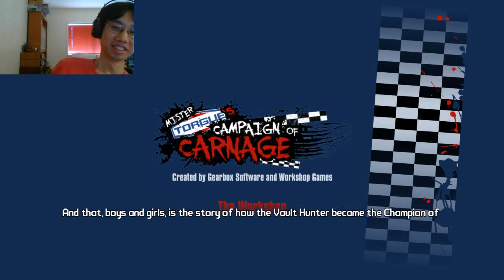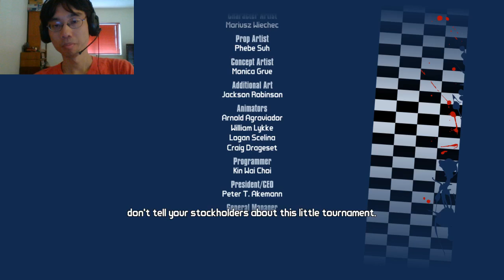Borderlands 2 playthrough #142: Piston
And a giant mechanical dinosaur which doesn't have anything to do with anything.